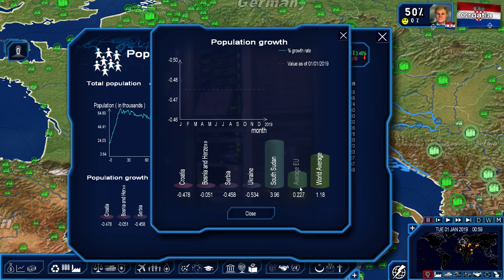Croatia Let's Check it Out - Part 1 Geopolitical Simulator 4 Power & Revolution 2019 Edition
► Computer Specs
• CPU: i7 6820HK 2.7ghz (6 Cores)
• GPU: Nvidia Gtx 1070
• Ram: 16GB
• Storage: SSDs (500gb) & HDDs (1Tb )
• Mic: Blue Yeti
• Mouse : Steelseries Rival 300 Black
• Headset : Steelseries 5Hv2